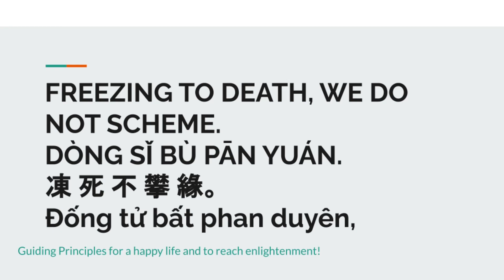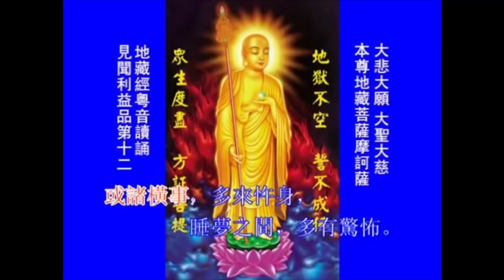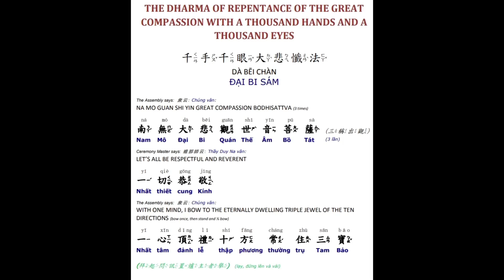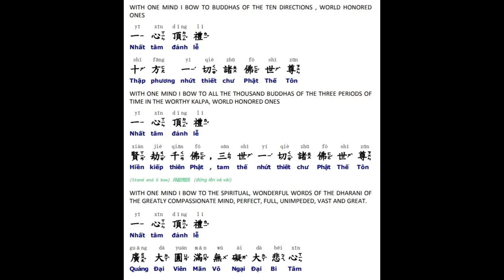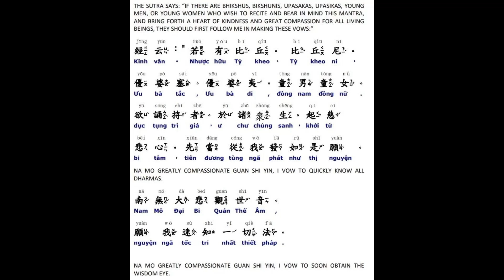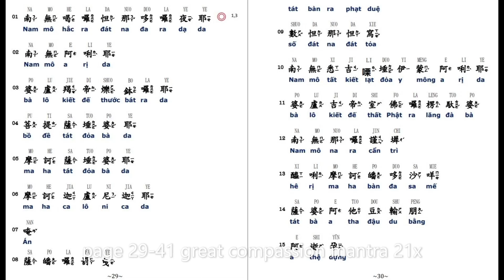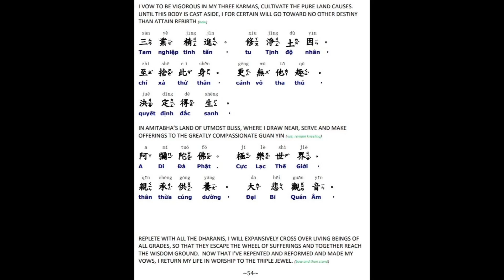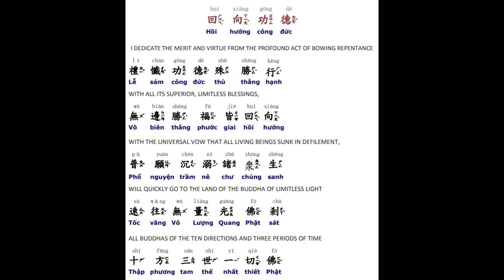60. kinh Địa Tạng午共修: 地藏經大悲懺 效果殊勝Earth Store Sutra &Great Compassion Repentance1/24/24 Đại Bi sám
kinh Địa Tạng + Đại Bi sám hối
午共修殊勝效果：地藏經大悲懺

Repentance
for Auspicious Result
 Earth Store Sutra  plus
 Great Compassion Repentance- updated p14&15
with Guiding Principle for a happy life and leading to enlightenment!
3*108 11/25/2023
2*108 8/02/23
1*108 4/11/2023